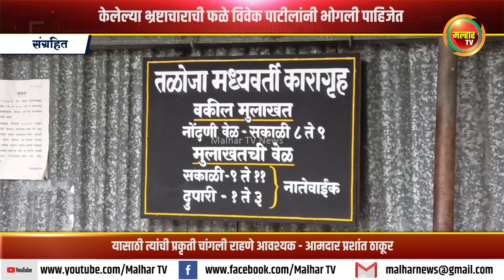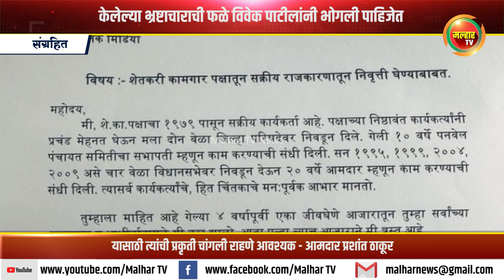केलेल्या भ्रष्टाचाराची फळे विवेक पाटीलांनी भोगली पाहिजेत यासाठी त्यांची प्रकृती चांगली राहणे आवश्यक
केलेल्या भ्रष्टाचाराची फळे विवेक पाटीलांनी भोगली पाहिजेत यासाठी त्यांची प्रकृती चांगली राहणे आवश्यक - आमदार प्रशांत ठाकूर#malharnews